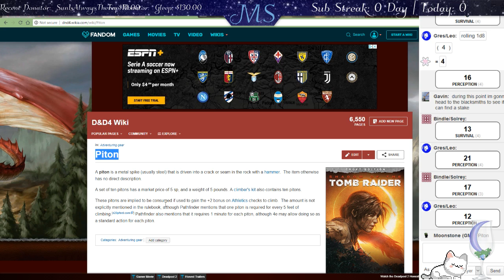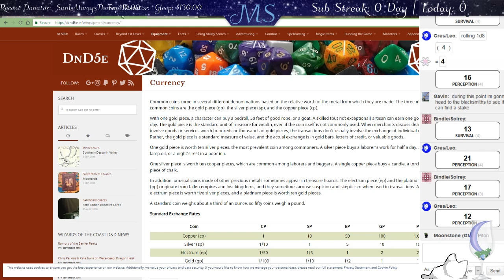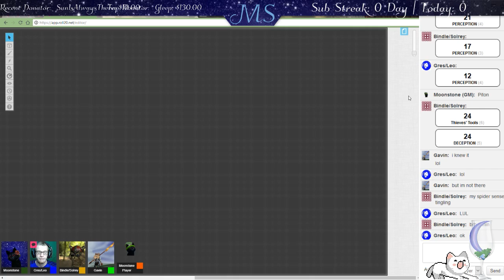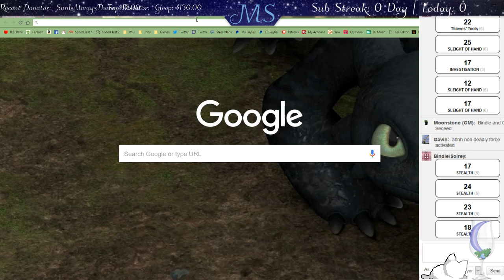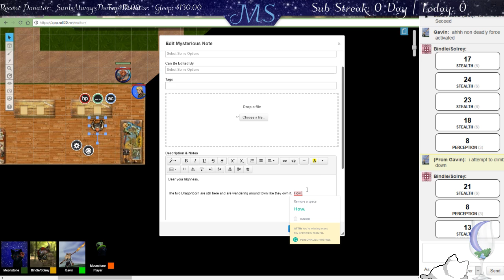D&D | Session 5 | Part 2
Hello my wonderful Shiny Gems! How’s it going? A geology lover playing games? Yes, I am. We are a positive, fun-loving and inclusive variety gaming community. So stop by and Say Hi and get some Shiny Jewels and Gems.